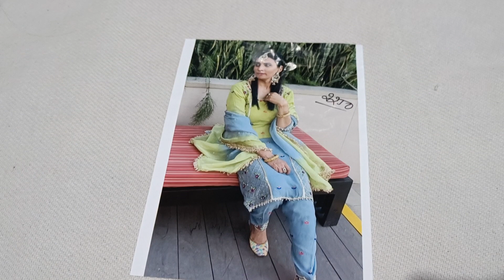🌼औरगेजा के सिंपल सोबर फैंसी पार्टी वियर सूट🌼9992773744 suit partywearsuit rinkusihag#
Address  👇
 Village - Matloda (Barwala) Hisar (125121)

Note -   हमारे यहाँ पर शादी, विवाह, और होलसेल के लिए भी उचित दाम पर कपड़ा दिया जाता है